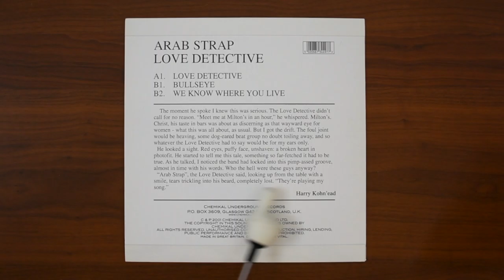Reveal 0038: Arab Strap - Love Detective - CHEM049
Today, we are looking at Love Detective by Arab Strap, released by Chemikal Underground as catalog number CHEM049…